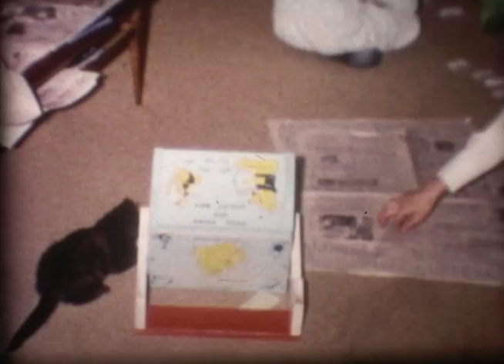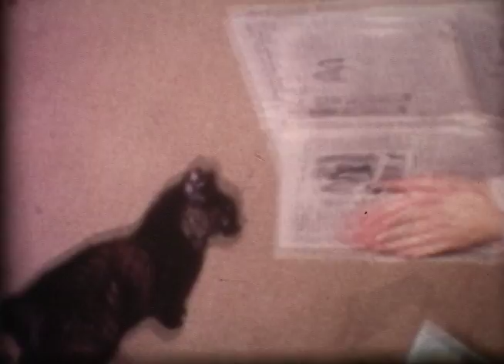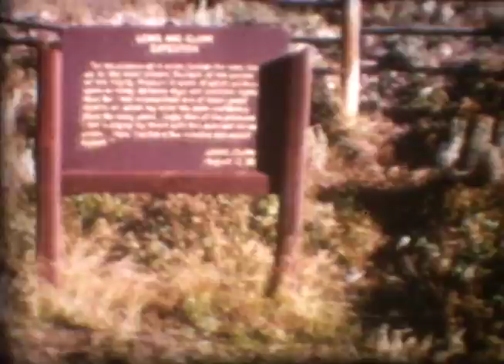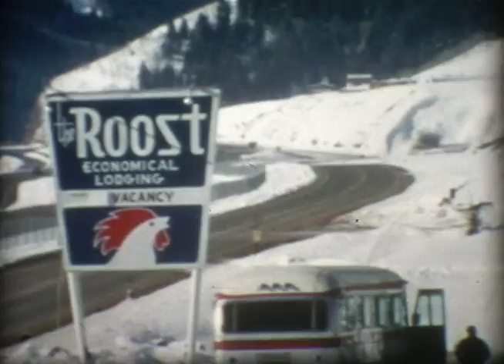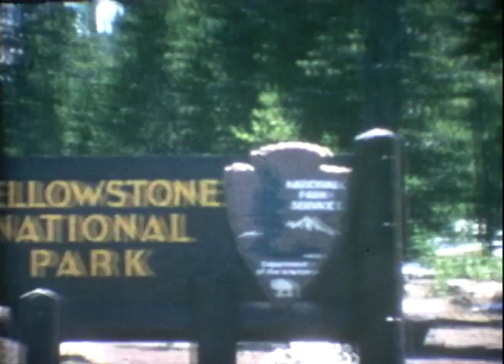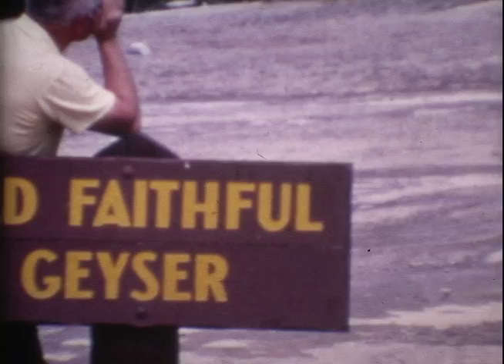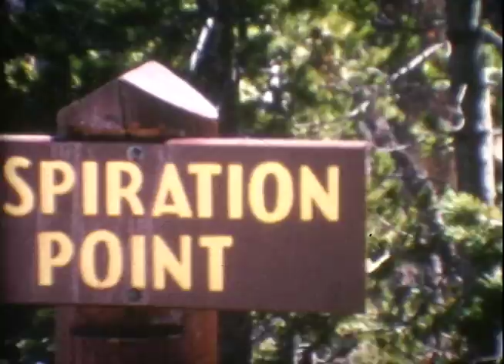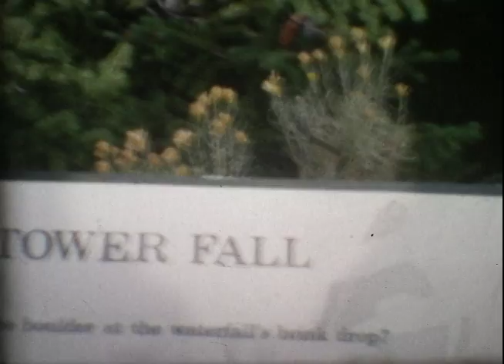Farman Family 1970 -1971